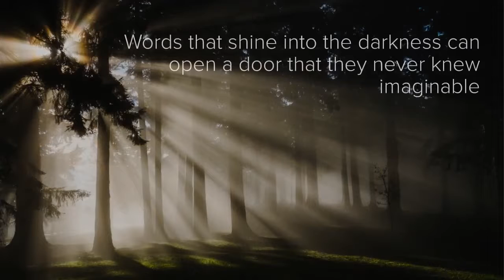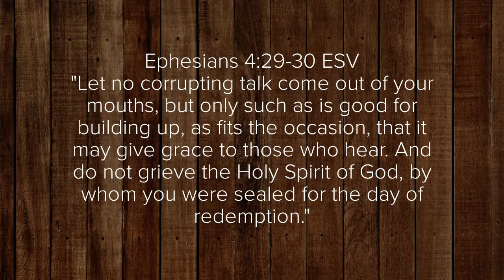Step Up to the Mic!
Eternity IS TODAY!

By Lauren French